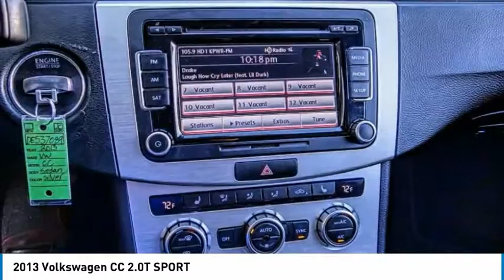LAX SuperStore 2013 Volkswagen CC TL1265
2013 Volkswagen CC 2.0T SPORT

1030 Manchester Blvd.

2013 Volkswagen CC 2.0T Sport KBB Fair Market Range Low: $8,785 ***LEATHER AND LOADED***. 22/31 City/Highway MPG Clean CARFAX. To see more quality vehicles like this one right here just Number.